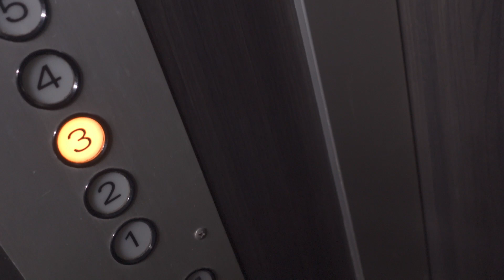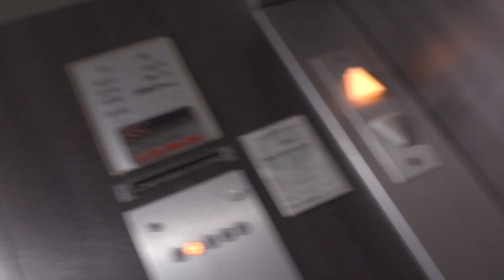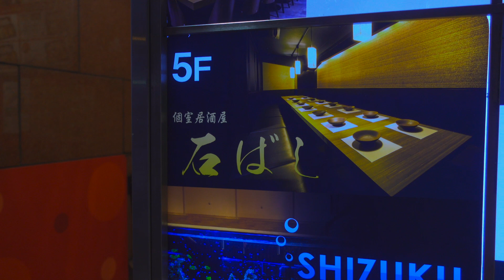Mt.FUJI CAMP RESORT / Sept. 26, 2021 / Masa's Daily Vlog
I take a video of my normal life every day, edit it, and upload it to YouTube. My only ingenuity is that the video will not be published for two years from uploaded. This daily vlog was taken 2 years ago, on Sept. 26, 2021.
My first backpacking camp was at the Mt. Fuji Camp Resort, located at the foot of Mt. This was the second day.

私の普段の生活を毎日ビデオに撮って、編集して、YouTubeにアップロードします。私の唯一の工夫は、アップロードから2年間は映像が公開されないことです。このデイリーVlogは、2年前の2021年9月26日に撮影したものです。
私の初めてのバックパッキングキャンプは、富士山の麓にある「Mt.Fuji Camp Resort」でした。 この日は2日目。